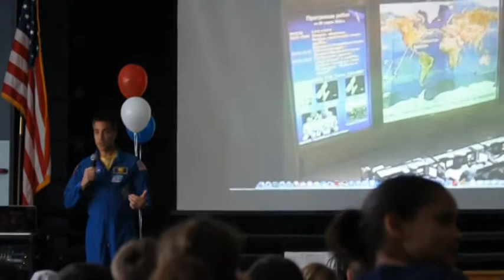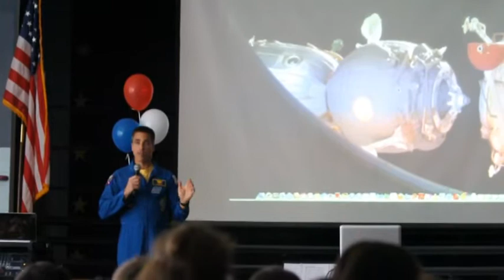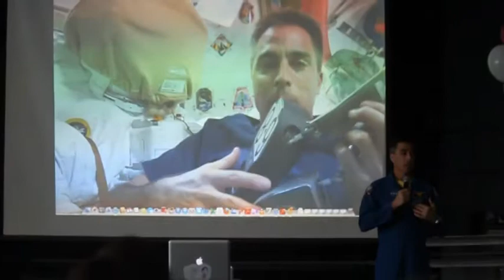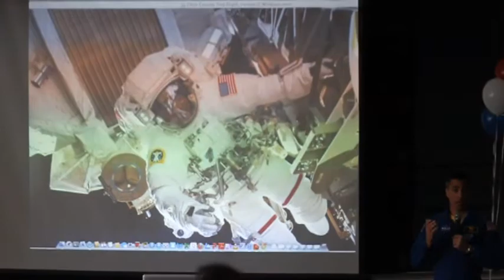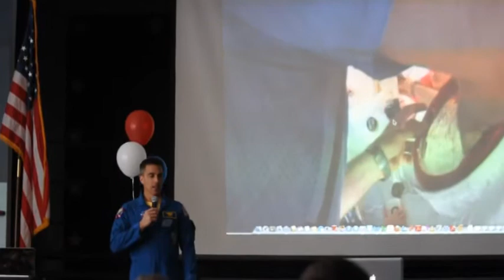'Rocket Man' touches down in Lowell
NASA's Christopher Cassidy visits Christa McAuliffe Elementary School